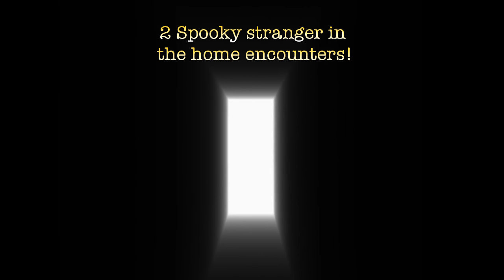2 Super SPOOKY stranger in the home encounters!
2 Super SPOOKY stranger in the home encounters!

the grim reader